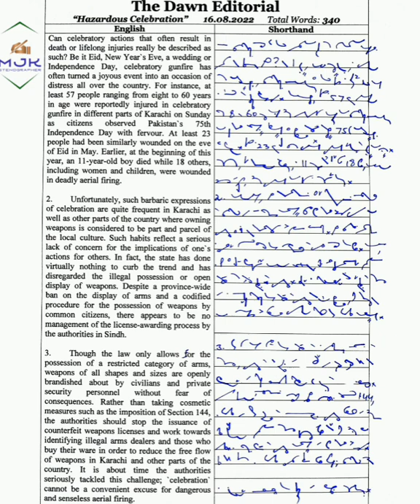90 wpm | Shorthand Dictation 90 wpm in English | MJK Stenographer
dawn editorial dictation 80 plus wpm
85 wpm dawn editorial dictation
80 wpm editorial matter dictation
80 wpm english shorthand dictation